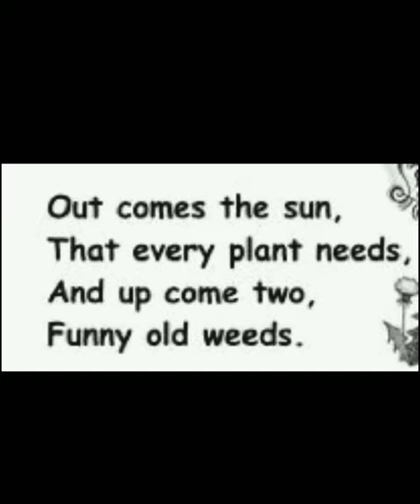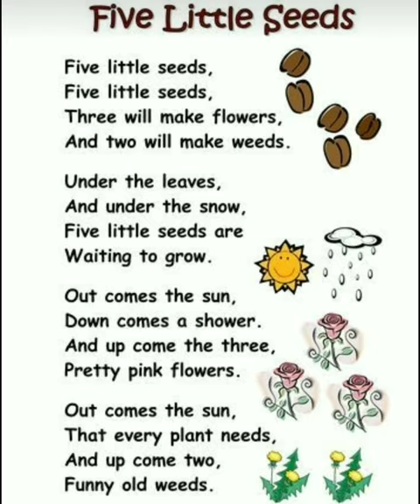Poem - Five little seeds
A fun poem which tells how seeds grow into flowers and weeds.